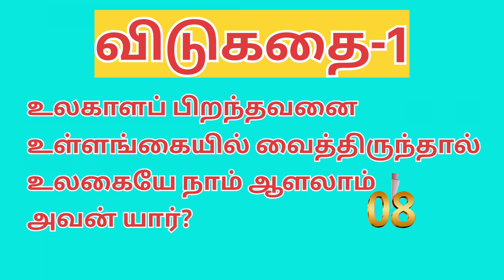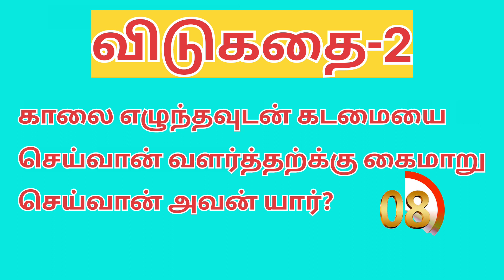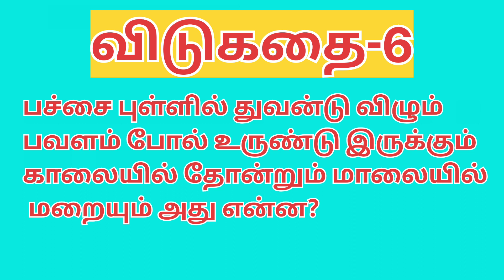10 சுவாரசியமான விடுகதைகள்/riddles/@tamizhanreports7270/vidukathai/tamilvidukathaigal/riddlesin tamil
keep supporting my friends and family